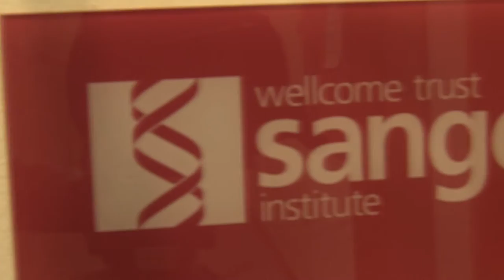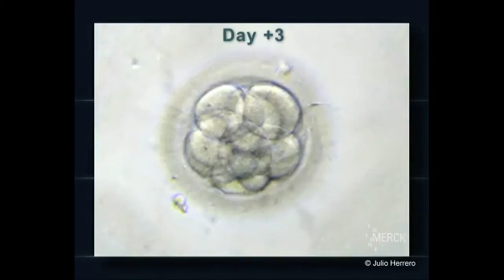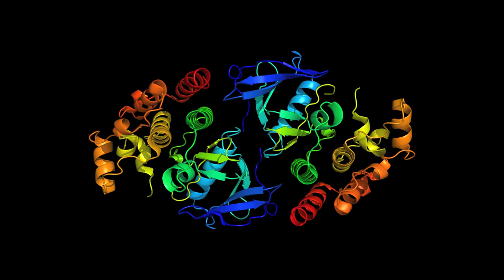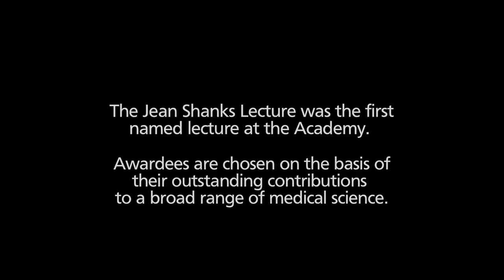The Genomes of Cancer Cells - Introduction | Professor Sir Mike Stratton FMedSci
Professor Sir Mike Stratton FMedSci discusses his research in sequencing cancer genomes in search of better treatments at the Sanger Institute, Cambridge.

Professor Stratton is widely recognised to have led the research which helped link the BRCA2 gene with breast cancer.

This is an introduction to the 2013 Jean Shanks Lecture, which he delivered for the Academy of Medical Sciences in November 2013.